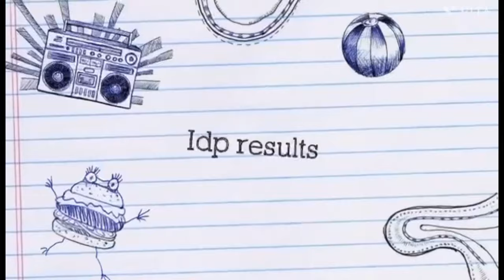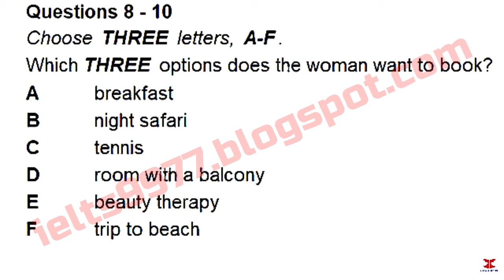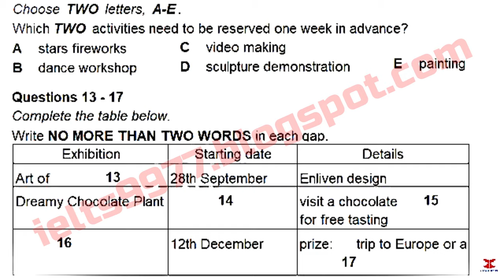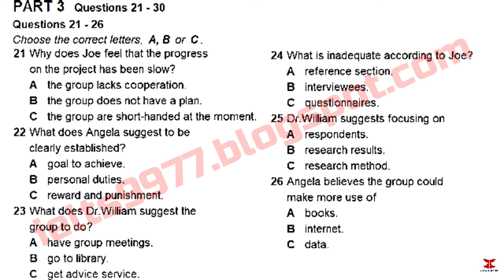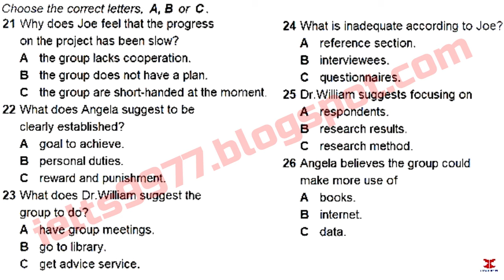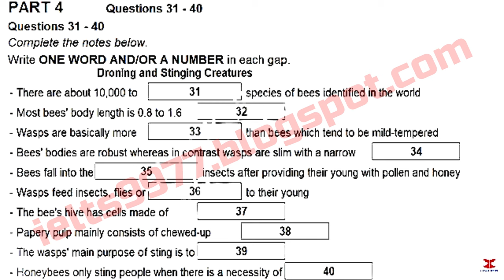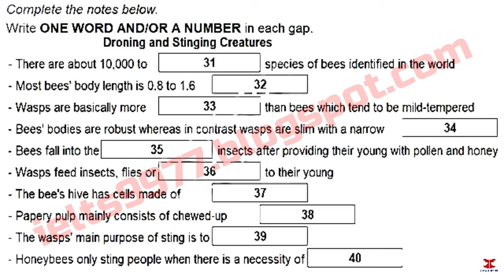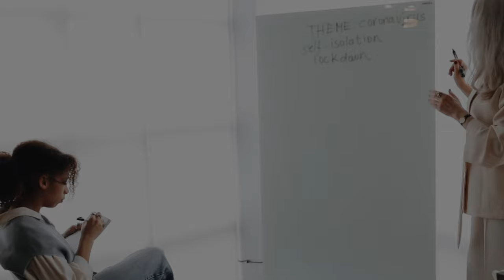September IDP IELTS Listening Test || Cambridge listening test